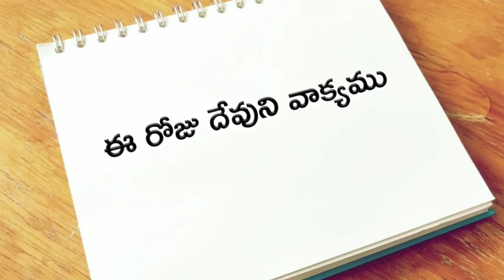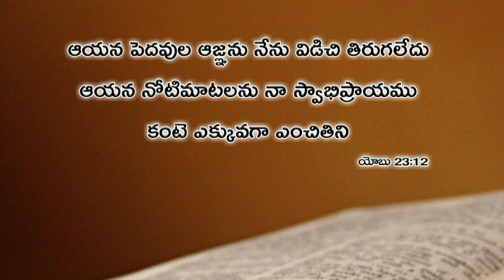ఈ రోజు దేవుని వాక్యము 09.08.2019 | Today god's word